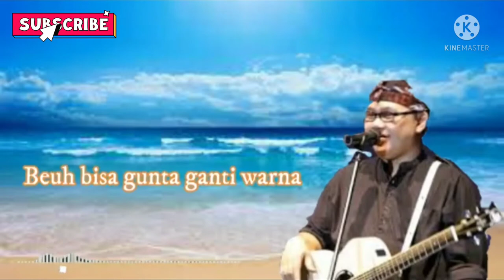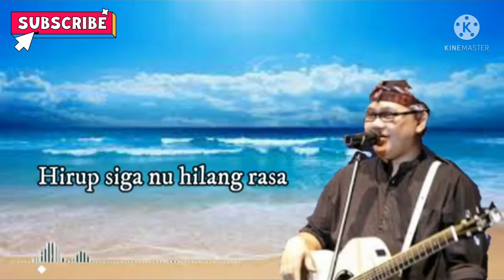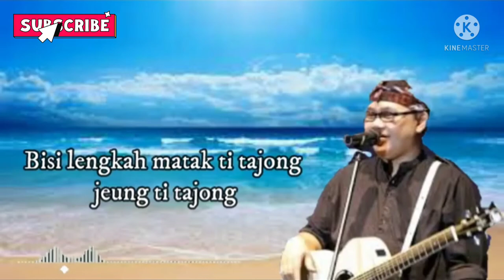Doel Soembang - Ari sia saha mp3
Terima kasih sudah mendengarkan dan menonton video di gahot channel.